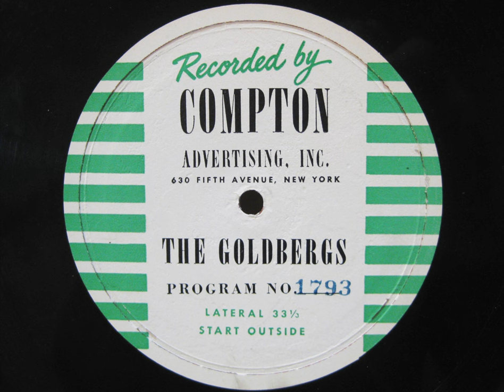The Goldbergs on the Radio: Ep. 1793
The Goldbergs: Episode 1793. Date: August 9, 1944. Cast:  Gertrude Berg (Molly Goldberg); James R. Waters (Jake Goldberg); Roslyn Silber (Rosalie Goldberg); Alfred Ryder (Sammy Goldberg); Menasha Skulnik (Uncle David).

Announcer introduction: "People can run away from one another for just so long. After a while, in spite of themselves, they discover they're running toward one another instead -- especially if they're really in love -- well, there's no doubt that Sammy and Dora ran in opposite directions for a while -- but now -- not only have they turned towards each other -- but they've kissed in the bargain -- and, their love would be complete sunshine, for only one difficulty and that is Dora's mother, Mrs. Mayer -- for it appears, that she's unalterably opposed to Sammy. There are many reasons why, but the most important, even though she won't admit it, is pride. Of course Molly feels quite differently, and while she now knows Sammy and Dora are on the train together bound for New York -- she still doesn't know the exact situation. Listen..."

Announcer close: "Well, now the Goldbergs know just why Sammy went to New York. And after all the difficulties of bringing Sammy and Dora together, somehow the thunder and lightning, even though it did garble the announcer's words, seemed more a kind of applause than anything else. As the announcer said -- Congratulations -- But -- just what did Mrs. Mayer say when she heard those words?"